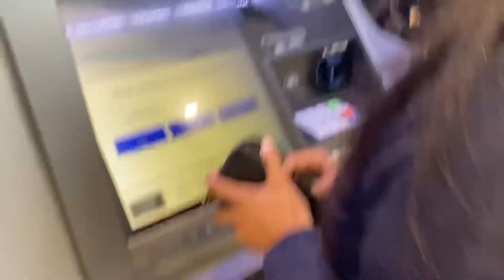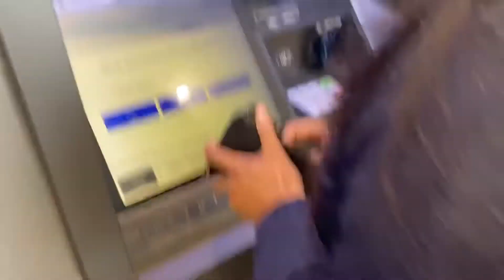Flour Prank in Shower | Halloween 🎃 Vlog *epic*